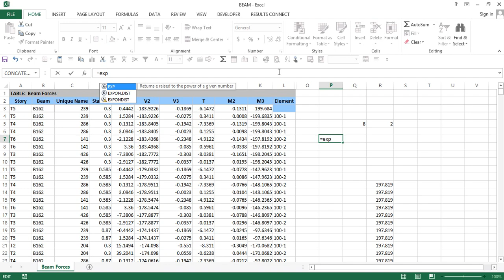រូបមន្តពិសេសមួយចំនួនដែលអ្នកគួរដឹងនៅក្នុង Excel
ចូលរួមវិភាគទាន ABA: 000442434 រូបមន្តពិសេសមួយចំនួនដែលអ្នកគួរដឹងនៅក្នុង Excel